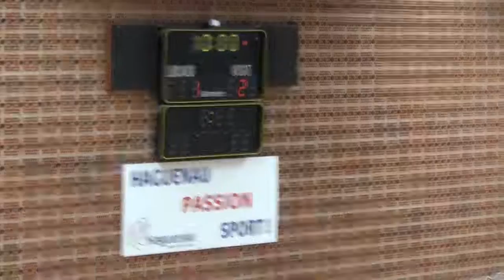J1 match #19 : Obermodern - Weyersheim 1-2